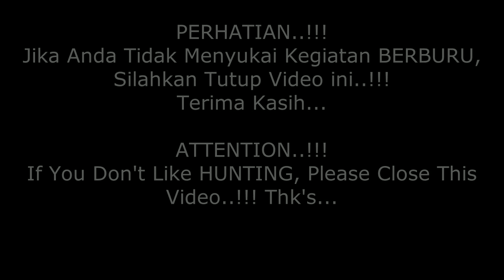Berburu sapi liar, ATN X sight, Airforce Texan, Just AirGun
SAPI LIAR YANG BERTUAN, dikampung kami sangat banyak populasi SAPI yg hidup di hutan belantara. Di kampung kami juga, biasanya sapi yg sudah tdk bisa di TANGKAP/JERAT dengan cara Tradisional sudah dikategorikan Sapi Liar ( BERTUAN ).

Nahhh..kebetulan di video ini ada Sapi yg sudah sangat liar milik teman sy yang dia incar sudah 6 bulan lamaNya buat acara Pernikahan tapi tidak berhasil juga, Karna MUSIM KAWIN telah tiba akhirNya Sapi JantanNya turun Gunung Berbaur dgn SAPI JINAK di perkampungan untuk Kawin.

Biasanya disinilah kesempatan para warga untuk menangkap Sapi milik mereka, tpi karna cara tradisional sudah tdk bisa akhirNya warga meminta bantuan kepada aparat setempat untuk melumpuhkan SapiNya. Sapi tersebut jika melihat Manusia di Radius 300 meter pasti akan lari masuk kedalam Hutan, akhirNya kami mencoba dgn cara berkendara menggunakan Mobil, dan terNyata Berhasil...( Sapi yg berkalung adalah Sapi milk warga yg Jinak ).

Buat Teman2 yg menonton video ini, apalagi teman2 yg tidak Ngerti dengan Prilaku SAPI cara ini mungkin terlihat SADIS Tapi percayalah para warga tidak akan melakukan cara ini seAndainya cara tradisional bisa dilakukan. Sapi tersebut buat Acara Pernikahan, dan sebelum MATOL Warga telah siap siaga untuk MENYEMBELIH sapi seperti pada UmumNya.

TERIMA KASIH Telah Mampir di Channel Saya
Keep Positifff😁✌

# More Videos Hunting :
# Perlatan Berburu Yang digunakan :
    ATN X-Sight 5x20
    Flir Scout TK
    AFT
# Tonton juga kumpulan video berburu lainnya :